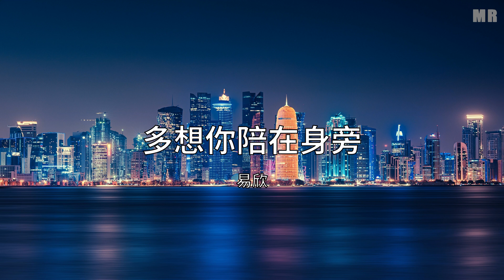多想你陪在身旁 - 易欣【动态歌词 Lyric】 高音质「玫瑰的香味深情的抚媚 那情景是多么幸福多么可贵...」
《多想你陪在身旁》 是 易欣 演唱的歌曲，时长04分15秒，由作词，作曲，如果您觉得好听的话，就把这首歌分享给您的朋友共同聆听，一起支持歌手易欣吧！ 歌曲版權為歌手本人及其音樂公司所有，本頻道只作推廣及宣傳之用，若喜歡他們的音樂請到官方平台鏈接購買歌曲支持。歡迎訂閲MusicRadio！